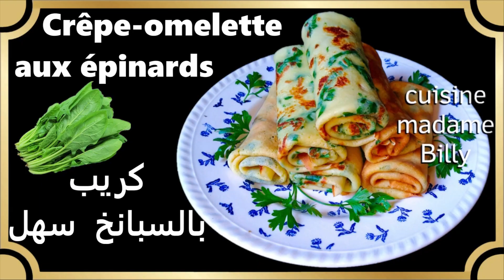Crêpe omelette aux épinards 🥬🥬 كريب بالسبانخ سهل